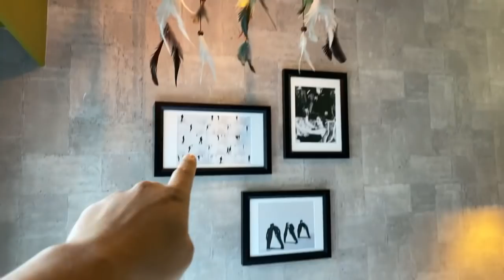Inside a $294 Hotel in Singapore | Hotel G Review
Welcome to Hotel G, a unique hotel located in Bugis area of Singapore. I will be doing a live room tour and let you know my thoughts about this hotel.

Our room at Great Room King costs S$294 for 2 nights which includes:
- A complimentary bottle of Champagne
- 25 Degrees’ It Takes Two box: Choice of 2 signature burgers and 1 side
- A $50 nett dining voucher to redeem at Ginett Restaurant and Wine Bar
- Early check-in at 12pm and late check-out at 5pm

I believe this is a special staycation deal to attract the locals, meaning the plan might not exist after the border opens. Join me on this livestream!

This is a media invite stay by Hotel G.

本日はブギスエリアにあるHotel Gの部屋紹介＆レビューです！中心地に近い割にお得な価格で泊まれちゃうホテルですが、実際のところどうなのでしょう？生配信にてお届けします！

料金：S$294（２泊３日）
提携しているハンバーガー屋さんのバーガー２つ、シャンパン、レストランで使える50ドル分の食事券、駐車券などもついてきます。